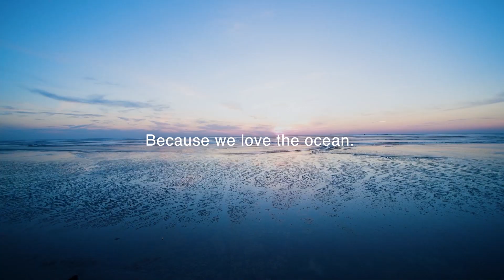Prospex Save The Ocean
Seiko Prospex soutient diverses activités de conservation marine par le biais de son initiative «Save the Ocean» afin de préserver et de protéger l'océan pour les générations futures et de le préserver pour la communauté des plongeurs. Cette initiative sera menée en tenant compte de l'objectif 14 du développement durable, qui consiste à «conserver et utiliser durablement les océans, les mers et les ressources marines pour le développement durable.».